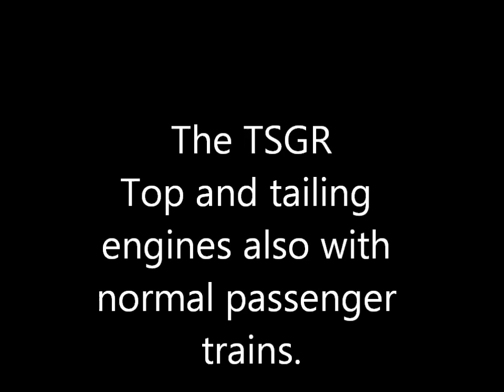Top and tailing miniature locos at the TSGR